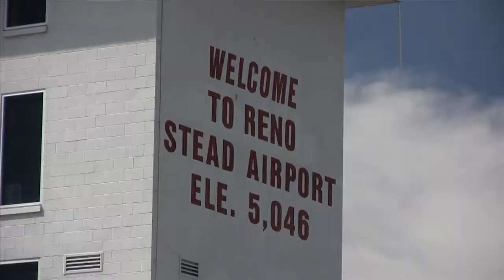deBotech, Inc. starring in 2007 Red Bull Air Racing with Champion Mike Mangold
deBotech, Inc. starring in 2007 Red Bull Air Racing with Champion Mike Mangold! Check out these daring Red Bull Air Racers in this awesome video with some of deBotech's cool Carbon Fiber parts that helped make it all possible!